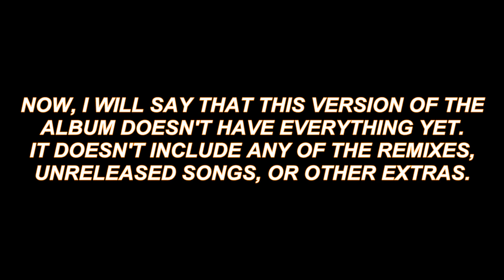Bitcrushed is finally out!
Expect the full version of the album with all of the bonus stuff to come out sometime during June or July.